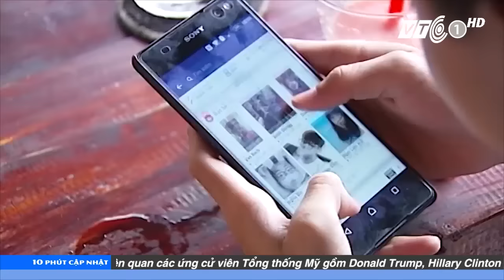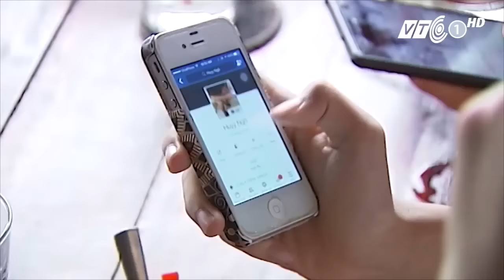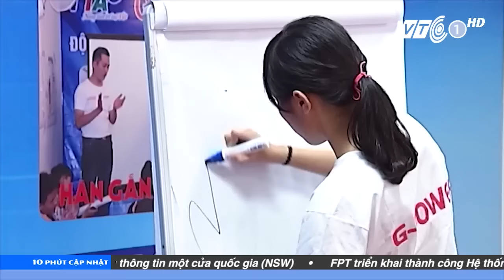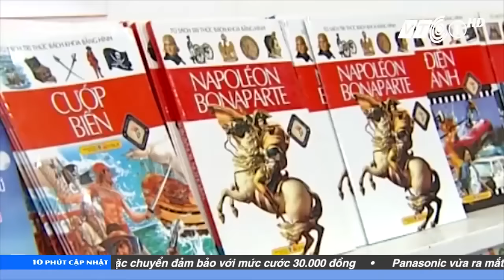VTC Tin Mới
VTC | Điện thoại thông minh ngày càng phổ biến và mang tới nhiều tiện ích  cho người dùng. Tuy nhiên, rất nhiều người đang dần trở thành 'nô lệ' cho loại hình công nghệ này.